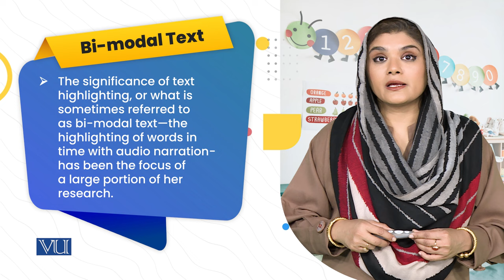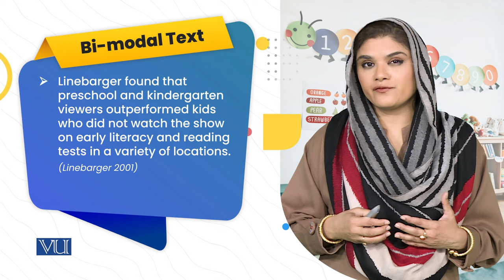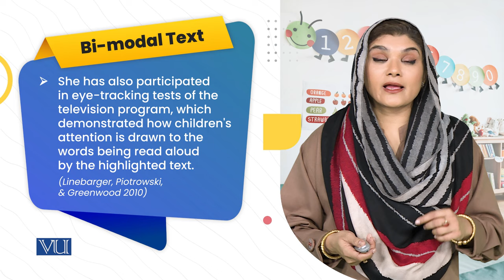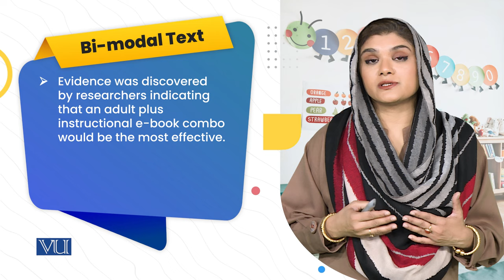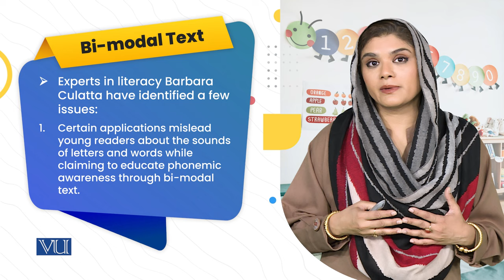Supporting Features Bi-Modal Text | Children's Literature & Educational Games | ECE203_Topic200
Topic200: Supporting Features Bi-Modal Text,
By Dr. Shaista Syeda